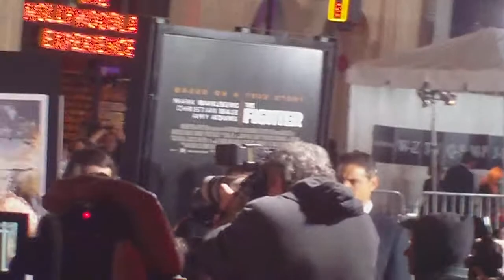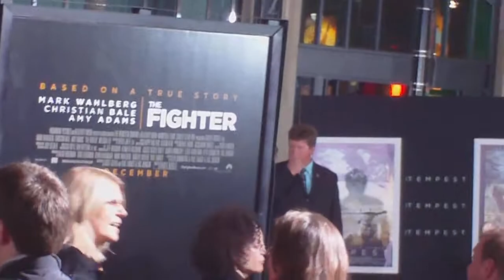Mark Wahlberg & Rhea Durham at the premiere of The Fighter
Hollywood premiere of The Fighter at Grauman's Chinese Theatre.